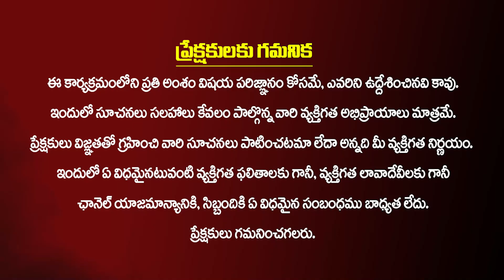Sudheer Sharma ; Magha Puranam Story Part - 4 || మాఘ పురాణం 4వ రోజు || Magha Masam || Kiran TV Life